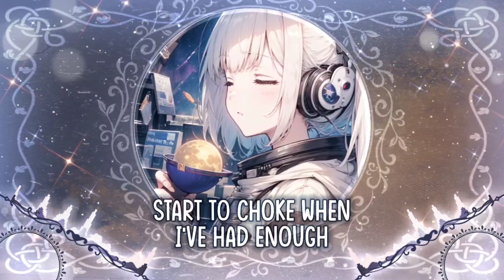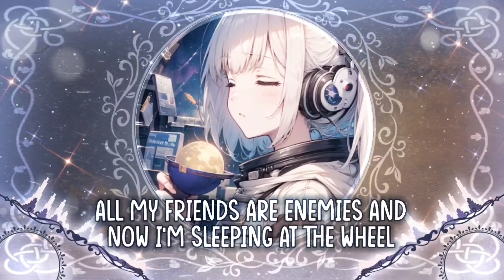[Nightcore] ➳ Lonely Nights - Brooke Daye x Lil Lotus (Lyrics)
➳Title: Lonely Nights
➳Artist: Brooke Daye x Lil Lotus